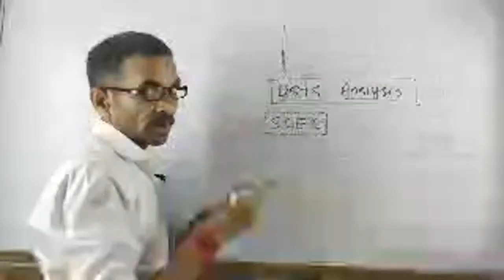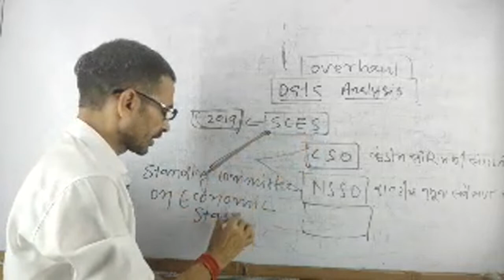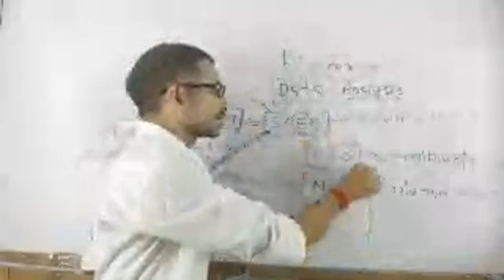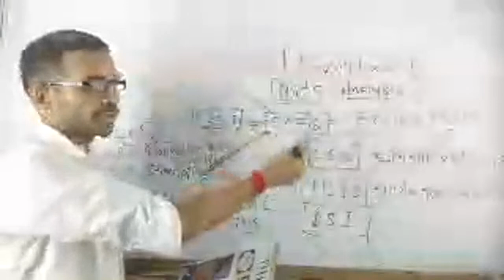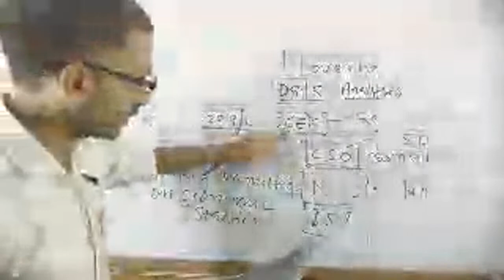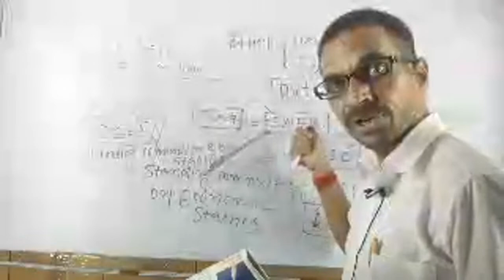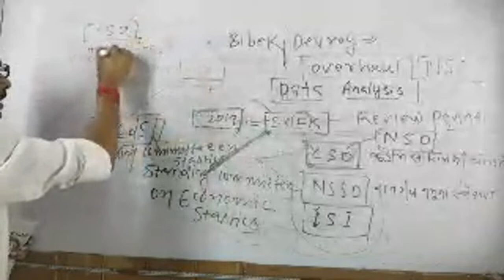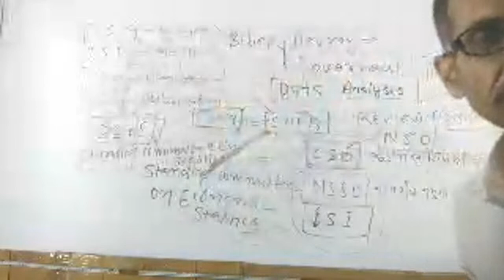Overhaul of Deta Analysis Markanday Mission is going live!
Overhaul of Deta malysia in india